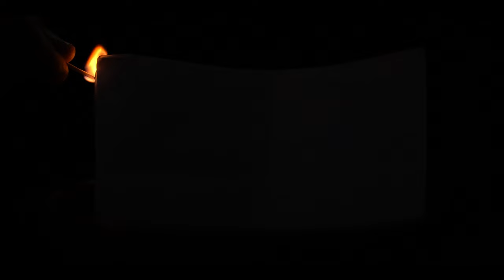OFFICIAL TRAILER -HEARTS ON THE MEND | LATEST SHORT FILM 2K23 | K10 Films | (4K)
🎬 Welcome to K10 Films, where creativity knows no bounds! 🎬

We are thrilled to present our third short film on our channel, and it's bound to leave you breathless. Get ready to embark on an emotional rollercoaster as we delve into the depths of human experiences with our latest release. This time, we're focusing on a powerful dramatic theme that will leave you captivated from start to finish.

Written & Directed by Ronak Kapoor

🌟 Title: HEARTS ON THE MEND
📅 Release Date: 1st November, 2023
🕒 Duration: 10 minutes

Synopsis:
Suvir, a struggling actor, fights with the society to become a famous entity but fails during his journey and takes some steps that changes his life.

At Sycamore Productions UK, we take pride in our commitment to pushing the boundaries of storytelling and cinematography. Our dedicated team has poured their hearts and souls into creating an unforgettable viewing experience, and we can't wait for you to see the results.

Your support means the world to us and helps us continue to bring incredible stories to life.

Join us on this thrilling journey of emotions and storytelling as we proudly present our third short film. Thank you for being a part of the Sycamore Productions UK family. Let's make this release an unforgettable one together! 🍁🎥💫